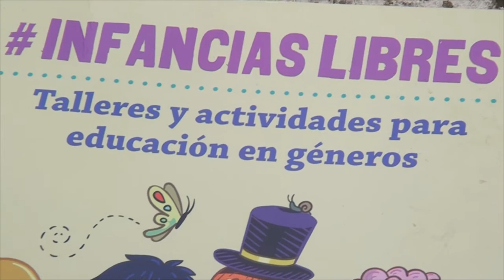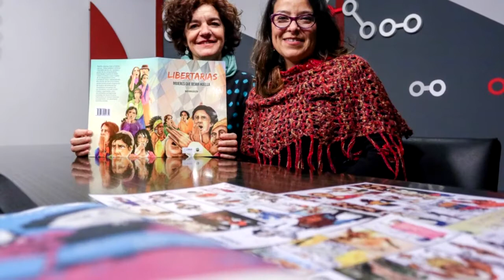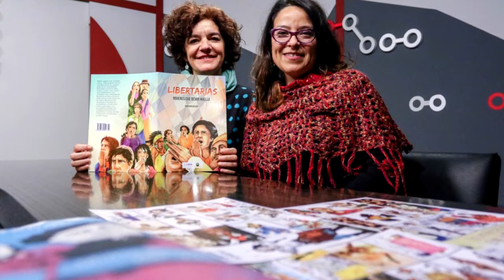MARIELA ARAYA AGRUP LA COLECTIVA SORORAS PRESENTACION DEL LIBRO INFANCIAS LIBRES